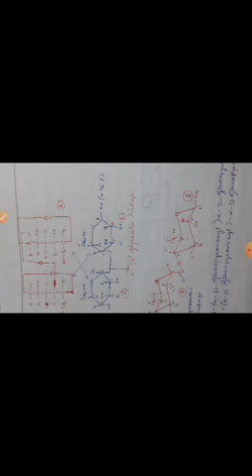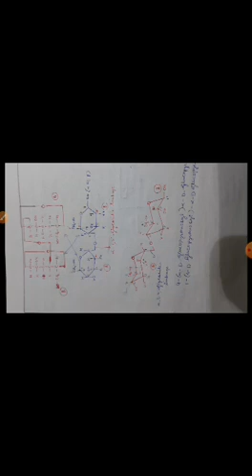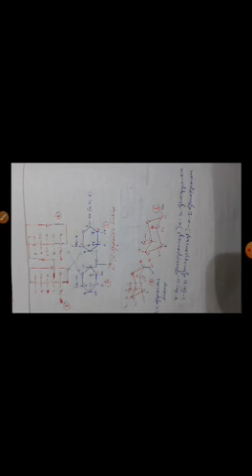By Dr. Anjul Singh Mam